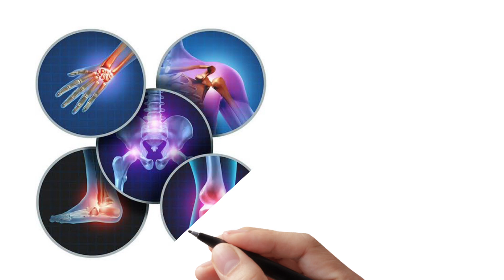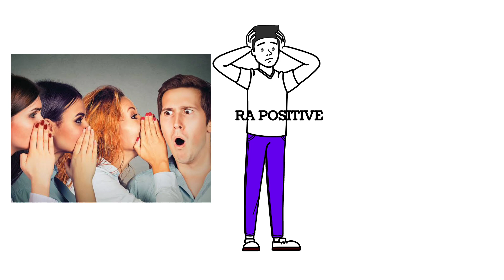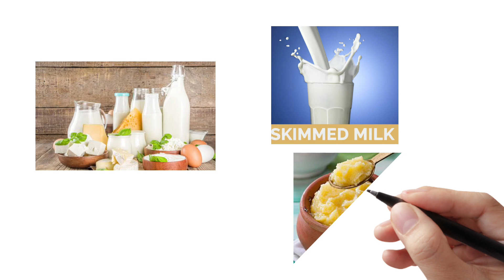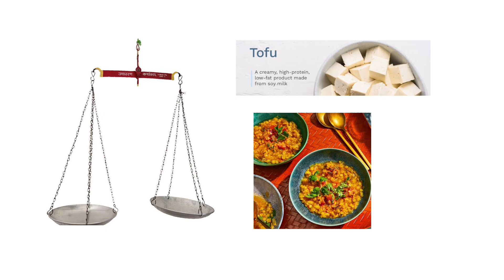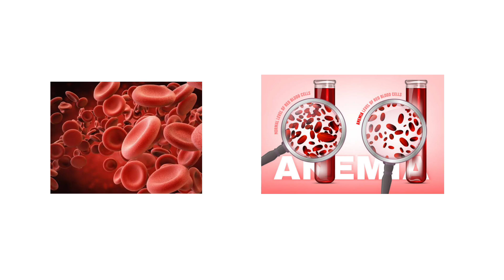गठिया के लिए डाइट / Diet for Rheumatoid Arthritis in Hindi हिंदी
Diet for Rheumatoid Arthritis / गठिया  के लिए डाइट